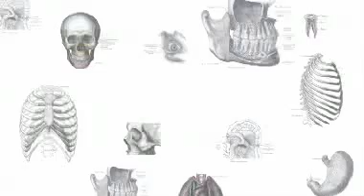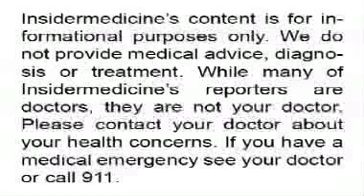Insidermedicine in 60 - August 13, 2007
August 13, 2007 (Insidermedicine)

From London - Drug manufacturers and the Alzheimer's Society are claiming victory over the NHS. A judge has ruled that NICE's recommendation that doctors use language-based tests to assess the severity of Alzheimer's disease discriminates against those with learning disabilities and those whose first language isn't English. The judge, however, didn't go against the recommendation to offer the medicines only to those with advanced disease.

From Cambridge - A hormone linked to controlling feelings of hunger may also be linked to influencing the desire to eat certain foods. The study illuminates a biological link between Leptin and food desires which may be linked to overeating. This finding may lead to the development of new treatments for obesity.

From Minnesota - Smokeless tobacco is no better than smoking it. In a pooled analysis of 6 studies smokeless tobacco users had a 73% higher level of NNK - a carcinogen that is linked to many types of cancers, including lung cancer.

And finally from Toronto - A tattoo parlour outside of Toronto has been closed down by local health authorities due to the alleged use of non-sterile equipment. This serves as a reminder that getting tattoos with non-sterile equipment can put you at risk for hepatitis and HIV.

For Insidermedicine in 60, I'm Maria Radina.